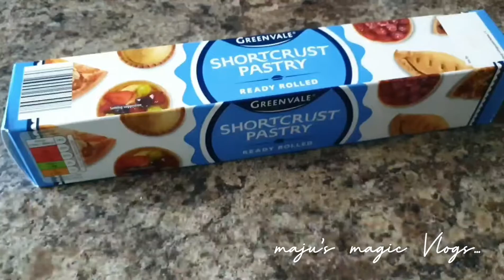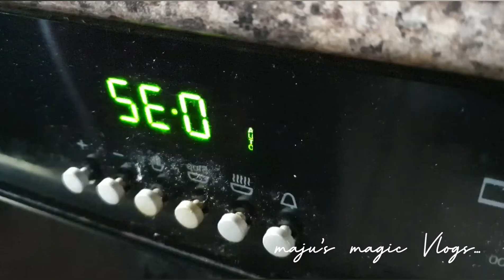EGG PUFFS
Evening snack.